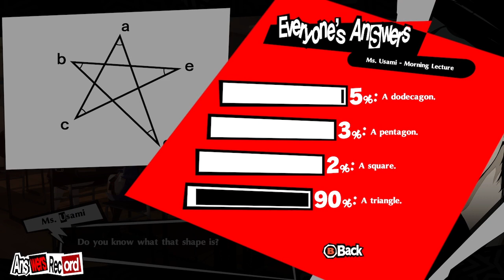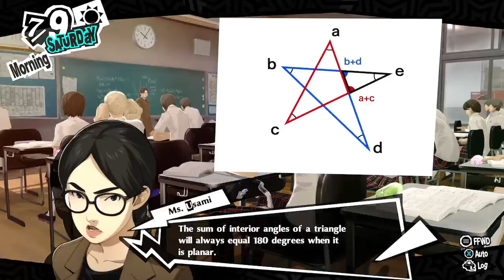Let's play BLIND Persona 5 Royal part 43- Fun in the Summer